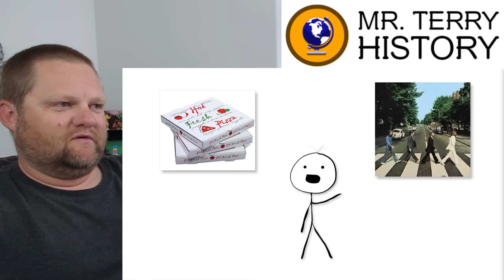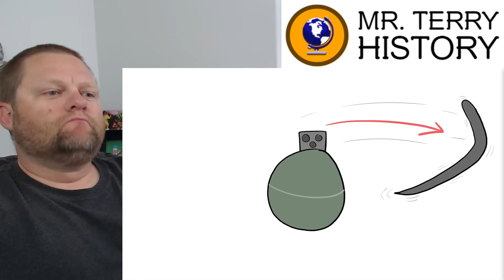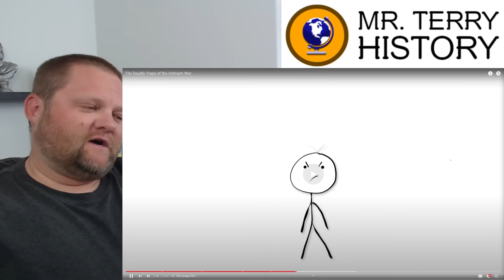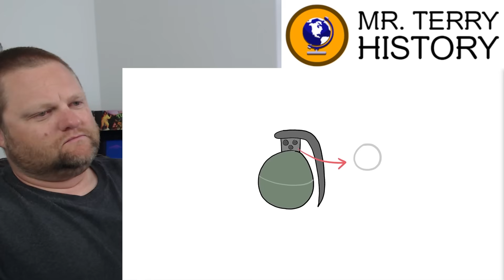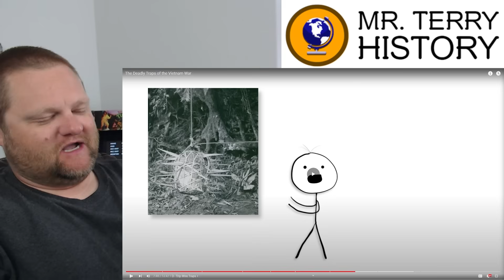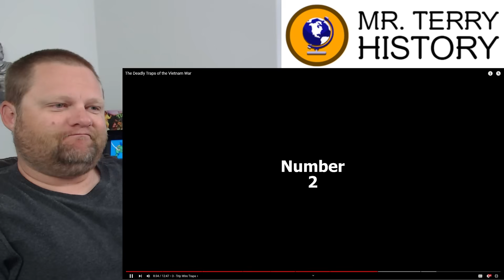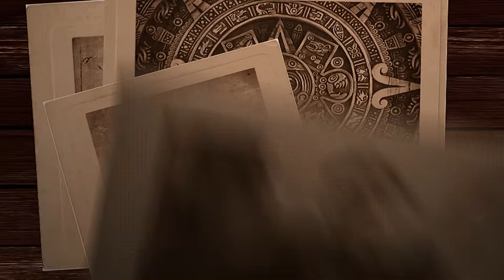The Deadly Traps of the Vietnam War | Good Enough | History Teacher Reacts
The Vietnam War saw some of the most successful guerilla warfare in modern history. Nearly 1/3 of American casualties came from Vietnamese traps. What were these traps? How did the work? How horrifying were they? Good Enough explains while Mr. Terry reacts and talks about the history of warfare.